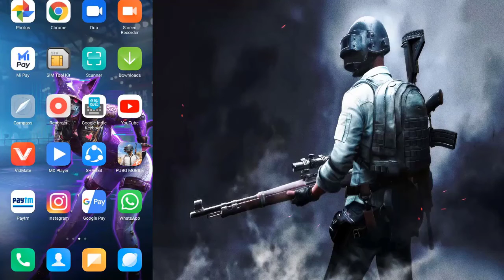Get Premium Crate Coupons in Pubg Mobile | New trick Free Premium Crates By Xposed loot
Hello Friend's,

Get 1 Premium Crate For Free [100% Working ]

Get 1 Premium Crate for Free :

1. Open Pubg Mobile and Tap on Events Tab.

2. Go to Chicken Treasure Option.

3. Tap on Chicken Icon which is in Bottom.

4. Tap Again and you will get your 1 Premium Crate For Free.

Redeem Code :► ( Nichaa Diya Link main )

2nd Loot Method
[Working] Get Silver Fragments, BP Coins & Bonus Challenge Vouchers Free
1. Open Pubg Mobile Game and Go to Events Tab.

2. Tap on Recommended Tab and Go to Weekly Reports.

3. Move towards bottom of that Page and Collect everything.

4. Go to your Mail Box and Redeem your Rewards. You can Collect all this every Week as per your Game play.

3rd Loot Method
[ 100 % Working ] Get Cool Cat Full Cloth Set For Free (Worth 200 UC)
1. First of All Open given link in your default browser. :

2. Tap on Register To Get Now and Sign Up using your Facebook Account.

3. Copy your PUBG Character ID and Paste and Submit it.

4. Tap on Get It Option and Now Go to Pubg Mobile.

5. Open Pung mobile Game and Go to Mail Box and Collect your cool cat set worth 200 UC for 10 Days

More Video's
Watch Netflix For Free 2020 Watch free and Stay at Home | COVID-19 By Xposed loot airtel , Jio